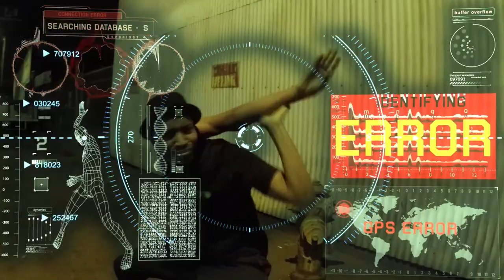Courteau suggère #23 : Kaytranada, Grimes, Radiohead, Thin blue line et plus...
Alexandre Courteau, animateur d'Après nous le déluge, nous partage ses trouvailles musicales!

Harrison - Vanilla h
ttps://youtu.be/zi5ghKAjlg8